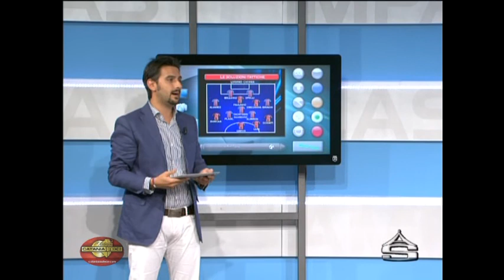Il Touch di A Scuderi 14-09-2013